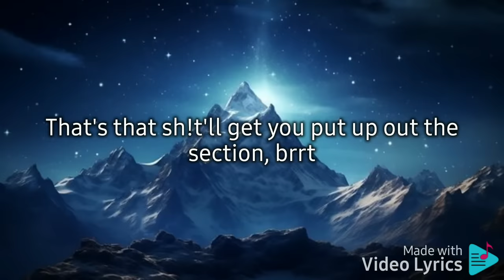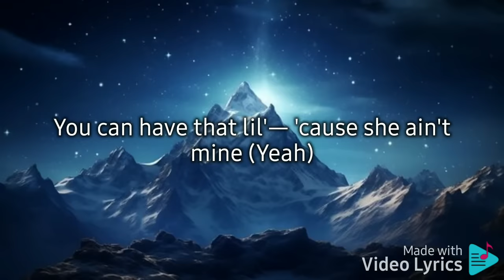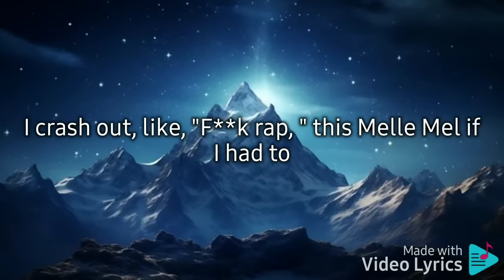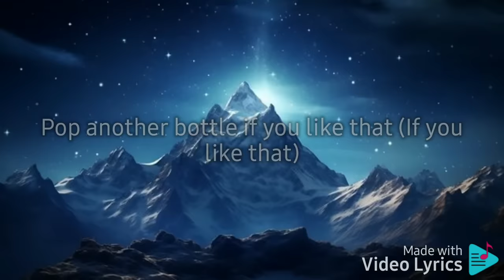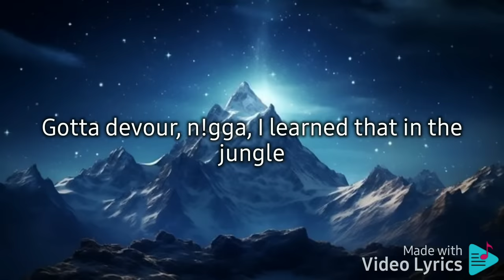future , metro boomin , kendrick lamar - like that (Lyrics)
[Intro: Future]
Got up out my joint up on this b!tch
Yeah!
Sticking to the code, all these hoes for the streets
I put it in her nose, it's gone make her pu**y leak
Pu**y n!ggas told, ain't gone wake up out they sleep
You can't hear that switch, but you can hear them n!ggas scream
All my hoes do shrooms, n!gga, all my hoes do coke
Twenty carat ring, I put my fingers down her throat (Uh, uh, uh)
I know she gone swallow, she a G.O.A.T. (Uh, uh, uh)
Freeband n!gga, bring the racks in
She think 'cause she exotic b!tch, she attractive
That's that sh!t'll get you put up out the section, brrt
You know these hoes hungry, they gone f**k for a name
I put her on the gang, she get f**ked for a chain
Got your girl in this b!tch, she twirling on the d!ck
I got syrup in this b!tch, turn up in this b!tch
And it's 'bout the 'Ercs in this b!tch, get murked in this b!tch
All these pointers on me baby, you know it's game time
Bring a friend, b!tch, we f**ked 'em at the same time
I'm a different n!gga, no, we not the same kind
You can have that lil'— 'cause she ain't mine (Yeah)
[Chorus: Future]
Young dope dealer, selling dope, is you like that? (If you like that)
Kicking doors, kicking in doors, is you like that? (Yeah)
Young throwed n!gga, selling lows, is you like that? (Yeah)
All '24, you on go, is you like that? (If you like that)
N!ggas from the bottom really like that (If you like that)
Stepping in Balencis if you like that (If you like that)
Pop another bottle if you like that (If you like that)
[Post-Chorus: Michel'le]
These n!ggas talking out of they necks
Don't pull no coffin out of your mouth
I'm way too paranoid for a threat
N!ggas cl!cking up, but cannot be legit, no forty water, tell 'em
Ah, yeah, huh, yeah, get up with me
F**k sneak dissing, first person shooter
I hope they came with three switches
I crash out, like, "F**k rap, " this Melle Mel if I had to
Got two Ts with me, I'm snatching chains and burning tattoos, it's up
If he walk around with that stick, it ain't Andre 3K
Motherf**k the big three, n!gga, it's just big me
N!gga, bum, what? I'm really like that
And your best work is a light pack
N!gga, Prince outlive Mike Jack'
N!gga, bum, 'fore all your dogs getting buried
That's a K with all these nines, he gone see Pet Sematary
N!gga, bum
[Chorus: Future & Kendrick Lamar]
Young dope dealer, selling dope, is you like that?
(If you like that, yeah, yeah)
Kicking doors, kicking in doors, is you like that? (How?, yeah)
Young throwed n!gga, selling lows, is you like that?
(Holy water, Holy water, yeah)
[Post-Chorus: Michel'le]
[Chorus: Future]
Kicking doors, kicking in doors, is you like that?
[Post-Chorus: Michel'le]
He was once a thug, he was, he was—
[Outro: Future]
Candy banging dope n!ggas was young, slanging powder
Walk in the strip club, make it rain for three hours
Locked in and now I got my Phantom and my driver
Perc'd out, took chances in my hood like Nevada
Surfed out outside, white interior, lasagna
Hundred thousands I just cashed out on designer
Gotta devour, n!gga, I learned that in the jungle
Once I sell this low, that's a million in a week